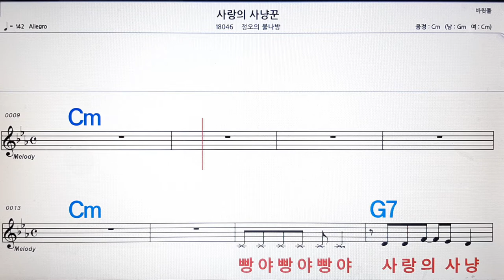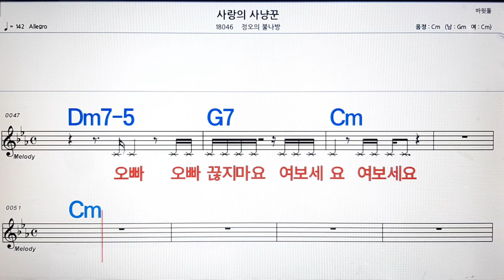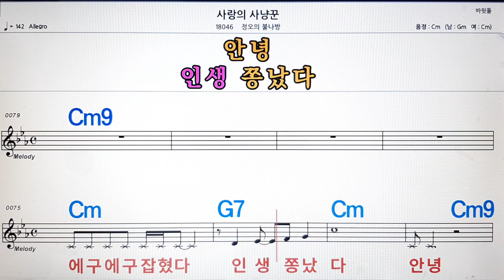사랑의 사냥꾼/정오의 불나방💋노래방, 악보,반주, 가라오케 ,코드, 가사 .💖Karaoke, Sheet music ,Chord, Lyrics ,MR